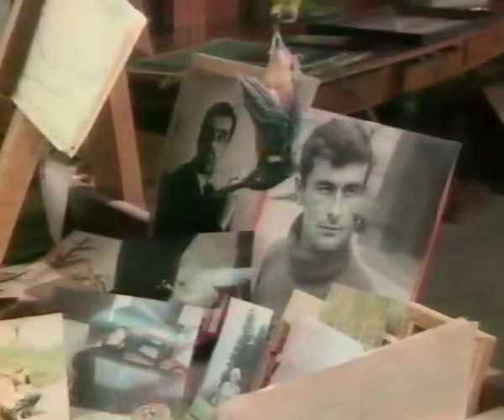Drachkovitch, l'eau, les poissons et la lumière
Peintre et pêcheur, inventeur génial d'hameçons et de monture pour pêcher le sandre, le délicieux et discret «prédateur» Albert Drachkovitch, né en Serbie en 1928, évoque sa vie au fil de l'eau et de la lumière... Né créateur avec un constant et "insatiable besoin de liberté."
Voilà un homme que j'ai eu la joie de rencontrer chez lui à Garchy en 1999...